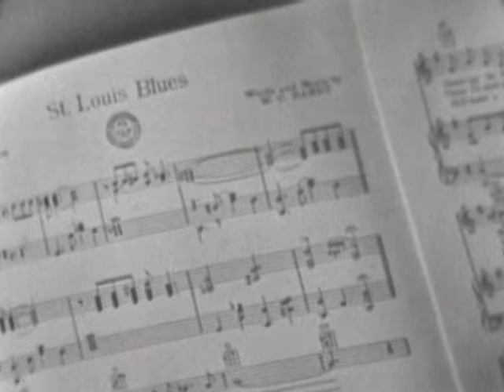Nat King Cole "St. Louis Blues" on The Ed Sullivan Show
Nat King Cole "St. Louis Blues" on The Ed Sullivan Show on April 13, 1958.

The Ed Sullivan Show was a television variety program that aired on CBS from 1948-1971. For 23 years it aired every Sunday night and played host to the world's greatest talents. The Ed Sullivan Show is well known for bringing rock n' roll music to the forefront of American culture through acts like Elvis Presley, The Beatles, and The Rolling Stones. The entertainers each week ranged from comedians like Joan Rivers and Rodney Dangerfield, to Broadway stars Julie Andrews and Richard Burton, to pop singers such as Bobby Darin and Petula Clark. It also frequently featured stars of Motown such as The Supremes, The Temptations, Stevie Wonder and The Jackson 5. The Ed Sullivan Show was one of the only places on American television where such a wide variety of popular culture was showcased and its legacy lives on to this day.